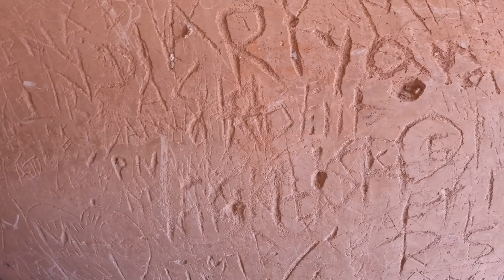गोलघर, पटना ,यह विश्व प्रसिद्ध ऐतिहासिक स्थल बिहार के लिए क्यों रखता है खास पहचान, आप भी जानें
देश का बिहार राज्य किसी एक चीज के लिए नहीं बल्कि कई चीजों के लिए पूरे भारत में फेमस है। बिहार का नाम जिस तरह से लिट्टी-चोखा से जुड़ा हुआ है ठीक उसी तरह भगवान गौतम बुद्ध से भी जुड़ा हुआ है। इस राज्य का इतिहास आज भी लोगों को जानने पर मजबूर कर देता है। बिहार में मौजूद कई ऐतिहासिक स्थल आज भी विश्व स्तर पर प्रसिद्ध है। इन्हीं में से एक है बिहार की राजधानी यानी पटना में मौजूद 'गोलघर'। इस विश्व प्रसिद्ध स्थल के बारे में कहा जाता है कि इसका जिक्र किए बिना बिहार का इतिहास अधूरा ही रहता है। ऐसे में इस लेख में हम आपको पटना में स्थित इस विश्व प्रसिद्ध गोलघर के बारे में बताने जा रहे हैं। आइए जानते हैं।
इस विश्व प्रसिद्ध गोल घर का निर्माण तब के गवर्नर जनरल वारेन हेस्टिंग्स ने गोलघर के निर्माण की योजना बनाई थी। इस ऐतिहासिक गोलघर का निर्माण लगभग 20 जनवरी 1784 को शुरू हुआ था और इसका कार्य लगभग 20 जुलाई 1786 के आसपास संपन्न हुआ था। कहा जाता है कि यह ऐतिहासिक गोलघर लगभग 235 साल प्राचीन हो चुका है और आज भी संरक्षित है।
गोलघर को क्यों बनवाया गया था इसके पीछे बेहद ही दिलचस्प कहानी है। कहा जाता है कि लगभग 1770 के आसपास बिहार राज्य भयंकर सूखे के दौर से गुजर रहा था। इस भयंकर सूखे में लगभग करोड़ों लोग भुखमरी के शिकार हुए थे। करोड़ों लोग शहर को छोड़कर चले भी गए थे। इस भयानक दौर के बाद उस समय के गवर्नर जनरल वारेन हेस्टिंग ने गोलघर के निर्माण की योजना बनाई ताकि अनाज को स्टोर कर जा सकें। (दिल्ली में 1 नहीं बल्कि 2 कुतुब मीनार है?)
कहा जाता है कि गोलघर की मजबूती आज भी कायम है। गोलघर की ऊंचाई लगभग 29 मीटर और इसका आकार लगभग 125 मीटर है। कहा जाता है कि गोलघर की दीवार का आधार लगभग 3.6 मीटर चौड़ी है। लगभग 145 सीढियों के सहारे आप इसके उपरी सिरे पर जा सकते हैं जहां से शहर का एक बड़ा हिस्सा देखा जा देख सकते हैं। कहा जाता है कि उस समय इस गोलघर में लगभग 1,37,000 टन अनाज स्टोर करने की क्षमता थी।
यहां आप बहुत आसानी से पहुंच सकते हैं। देश के लगभग सही राज्य से पटना शहर जुड़ा हुआ है। ऐसे में आप ट्रेन से पटना रेलवे स्टेशन पहुंचकर यहां से टैक्सी और कैब लेकर जा सकते हैं। रेलवे स्टेशन से गोलघर बहुत पास में है। हवाई यात्रा के द्वार भी यहां आप पहुंच सकते हैं। ऐपोर्ट से लोकल टैक्सी या कैब लेकर पहुंच सकते हैं। आपको बता दें कि यह फेमस स्थान गांधी मैदान में मौजूद है। (बिहार में घूमने की जगह)

अगर आपको यह लेख अच्छा लगा हो तो इसे लाइक, शेयर और कमेंट्स ज़रूर करें। इसी तरह के अन्य लेख पढ़ने के लिए जुड़ी रहें आपकी अपनी वेबसाइट हरजिन्दगी के साथ।